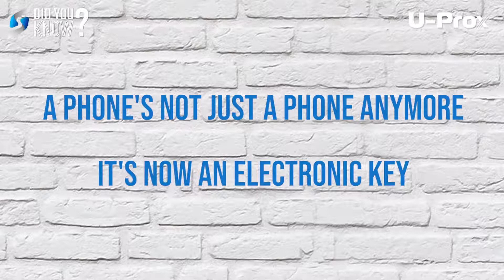Did you know - The future in access control readers is here!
The future in access control readers is here! A smartphone's not just a phone - now it's an electronic key!